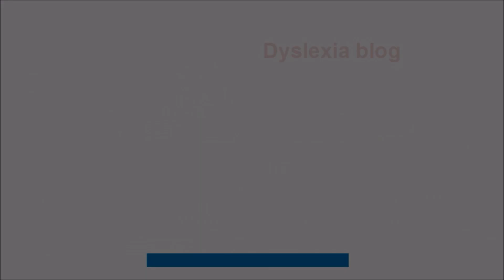Dyslexia and ADHD - Dyslexia Connect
Many students with dyslexia also have ADHD. How can we help these students make progress, and discern which symptoms come from each issue? For more information on this topic, as well as details about our online dyslexia tutoring program, please visit us

Dyslexia and ADHD are often discussed together. The reason for this is that many students with dyslexia also have ADHD. Additionally, due to the natures of dyslexia and ADHD, the overlap in the symptoms of these two issues may lead to confusion.

One primary symptom of ADHD is difficulty concentrating. When it comes to reading, spelling and homework, a child with ADHD may avoid these things, simply because they have a hard time sitting down and focusing. They may be distracted by anything that is going on around them, and they may also engage in avoidance techniques, to try to bypass doing schoolwork. A child with dyslexia may do this, but for different reasons. For a child with dyslexia who has not received the proper instruction, reading and spelling may be so exhausting, overwhelming and difficult, that they attempt to completely avoid these activities. They may try to distract the adult who they are working with, so that they are not required to read. If a parent succeeds in sitting them down to do reading, the child may seem constantly distracted and be shifting around in their chair. In some cases, a child with dyslexia may even show physical aversion to reading and spelling, actually turning away from the book, spelling or homework that is placed in front of them.

For this reason, the symptoms of dyslexia and ADHD are sometimes confused. So, how do we tell them apart? The first step is to learn the symptoms of both dyslexia and ADHD in detail. For dyslexia, try checking out our series of videos on the symptoms of dyslexia. Once you know the symptoms, it will become much easier to recognize them and tell them apart. Another good strategy is to have your child read out loud to you. If a child only has ADHD, you may find that their reading is decent, once you are able to help them sit down and focus on the task at hand. However, if a child has dyslexia, you are going to notice the common signs of dyslexia as they read, such as skipping words, adding words that are not in the sentence, reading words incorrectly, and general trouble with reading accuracy.

If a child has both dyslexia and ADHD, it may be a bit more challenging to properly classify the symptoms. One good way to do this is to get the child the help that they need for their reading, by enrolling them in dyslexia tutoring. The dyslexia tutoring will help their reading and spelling improve, and in turn, it will become easier to recognize which symptoms are specifically related to ADHD, and not dyslexia. In addition, a good dyslexia tutor is skilled at interpreting the symptoms of both dyslexia and ADHD, because they likely have experience working with students who have both. So, you can ask a dyslexia tutor for help in determining which symptoms are related to each issue.

Peter Groth
CEO
Dyslexia Connect Online Tutoring